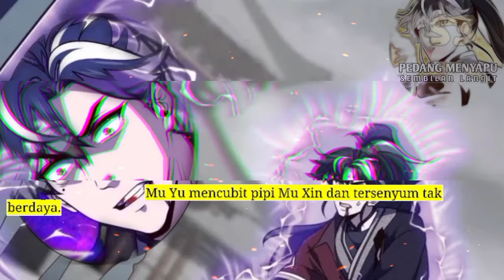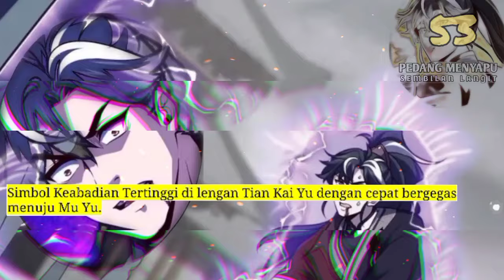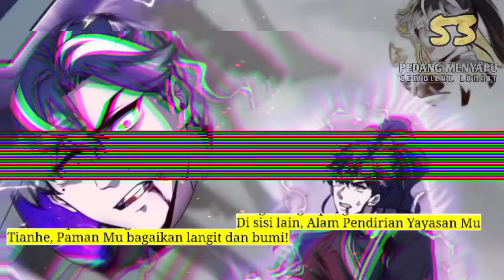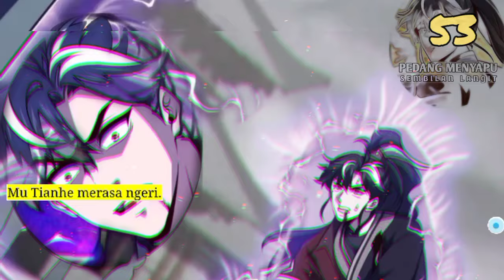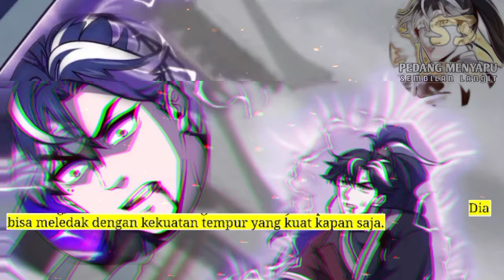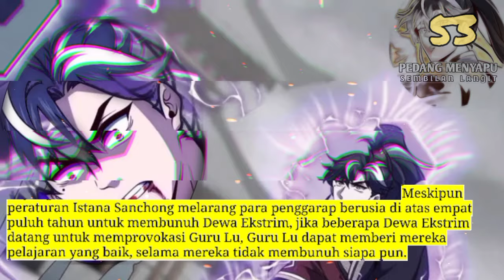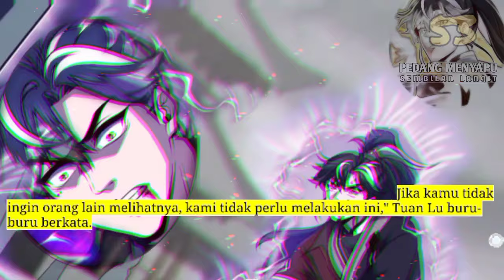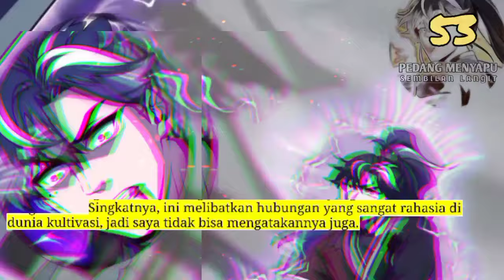Pedang Menyapu Sembilan Langit season 53